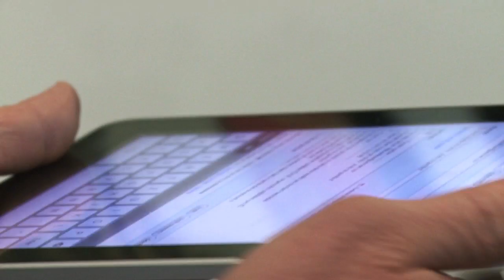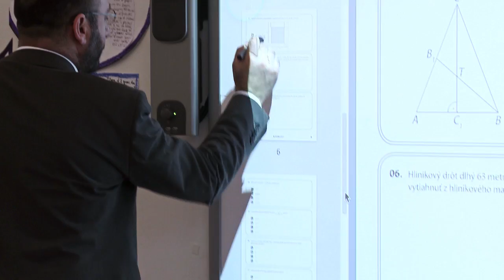Učitelský summit 2012: Apple a iPad ve školství, ukázky iPadů ve výuce + EN subtitles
Již druhý učitelský summit přivítal 124 učitelů z celé ČR. Tématem č. 1 byl iPad ve výuce a obecně technologie Apple ve školství 21. století.

Summit pořádala společnost 24U s.r.o. jako Apple Solution Exper pro školství ve spolupráci s International School of Prague, která poskytla zázemí.

O technické zabezpečení organizace se staraly opět iPady a počítače Apple vybavené vlastním řešením 24U postaveným na technologii FileMaker

Second Teachers Summit organized by 24U was dedicated to modern technologies in education of 21st century. 124 teachers from around Czech republic arrived to learn mainly about practical use of Apple and iPad in elementary and secondary education.